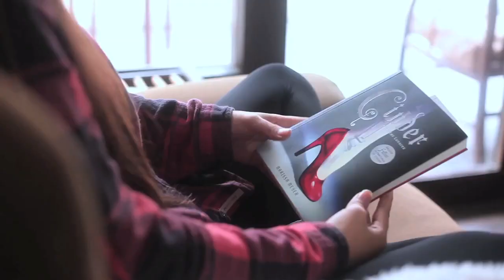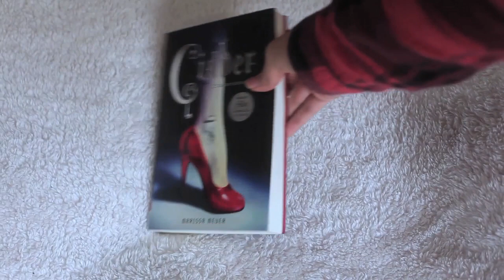Mi rutina de lectura (My reading routine)